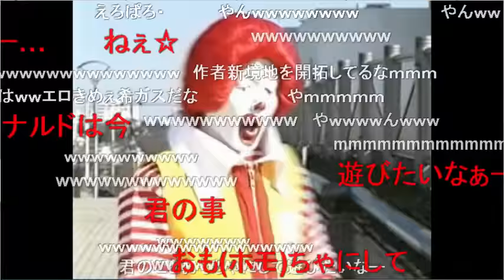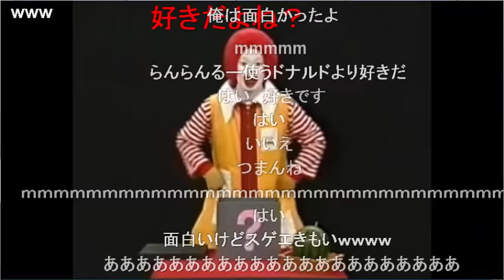【ドナルド×篠原ともえ】【コメ付き】Dona Dona Miracle Exposition【MAD】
➤ Original title: ドナドナミラクル
➤ Author: 新ドナP
➤ Character: Ronald Mcdonald
➤ Series: Tomoe Shinohara
➤ Release date: September 17, 2008

Well, get this over with once hehe, this is another record I think it's good piece, take its findings
How do you prefer the MADs?
Clean
With comments
Remastered

🔗 Credits to original owners, share for fun and ease view